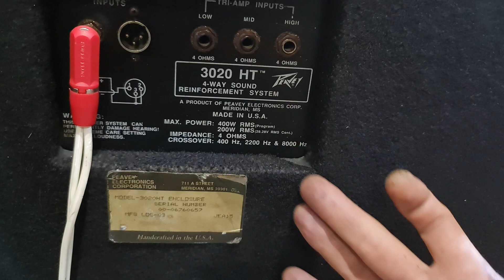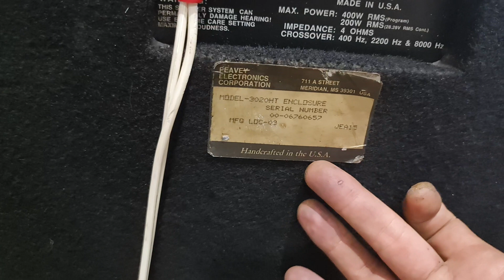Peavey 3020TM usa nặng tạ rưõi vô đối thủ xứng tầm . Toàn audio nam định 0966866552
Peavey 3020TM usa Mỹ khủng long chúa nhất hãng nặng 150kg hai bát 40cm + hai bát 25cm ae đăng ký tham khảo tại. Toàn audio nam định 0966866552 Síp hàng toàn quốc